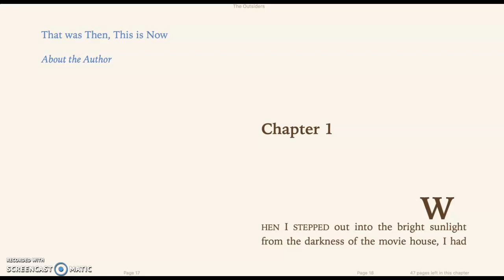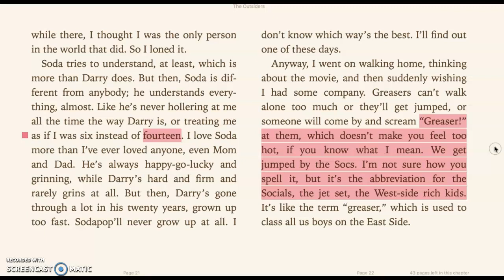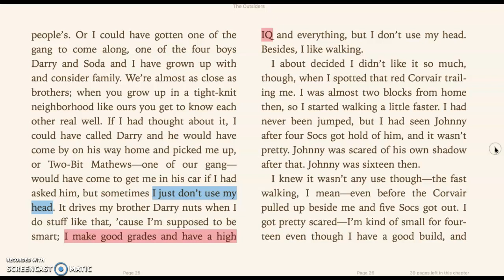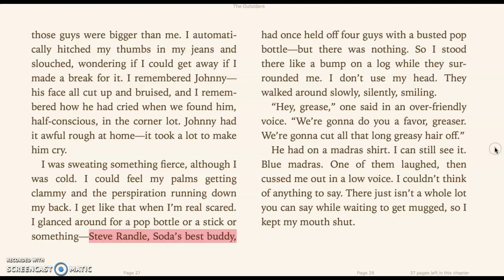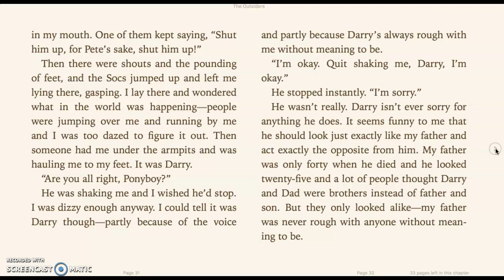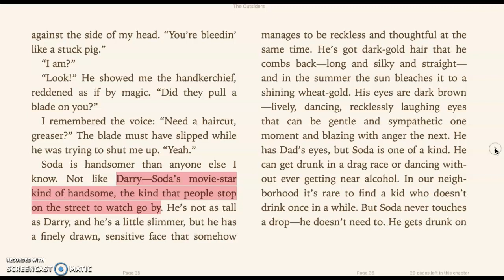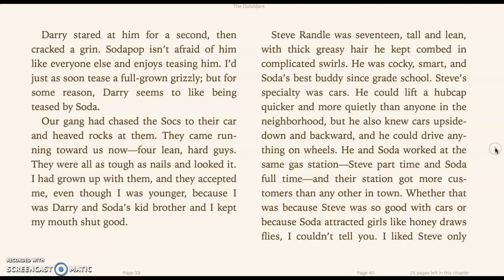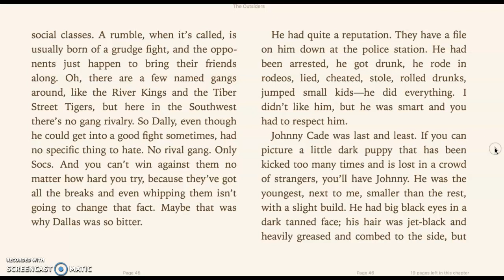The Outsiders Ch. 1